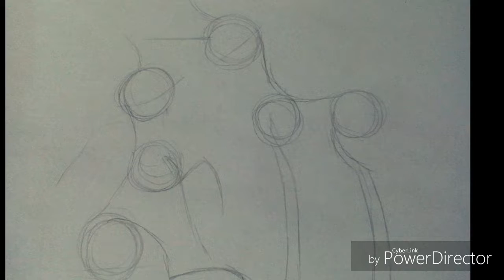Art by Eyka Ootani. Pony Eyka and Levi.